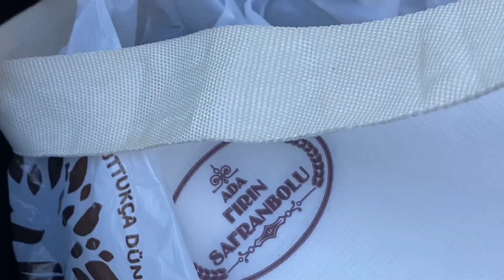Tenere 700 Deneyimi ! Dört Enduro Toplandık Sürüyoruz.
Motosikletli Çift'ten Herkese Selam..

Uzun zamandır denemek istediğimiz Yamaha Tenere 700 modelini nihayet " Yamaha Tuna Motosiklet " in imkanıyla test etme fırsatı bulduk ve sevgili SEKOTHESAKAL ve MOTORCUKAFALAR ile birlikte bir sürüş gününde 4 enduro buluştuk..

İki T7 , bir Africa Twin ve bir KTM 390 Adventure ile stabilize sürüşü için Şile tarafına sürdük. Bu süreçte Tenere 700' ün hem yol hem stabilize performansını değerlendirirken yol arkadaşlarımız ile çok keyifli bir gün geçirdik...

Günün sonunda da Ovacık'ta bulunan Volkan Et Mangal'a köfte ekmek yemeye gittik..

Baştan sona keyif alacağınızı düşündüğümüz bu video ile sizleri baş başa bırakıyoruz.

2. Bölümü Haftaya Sizlerle...